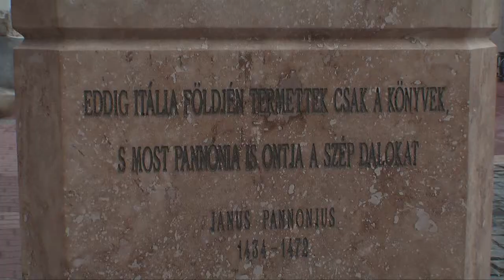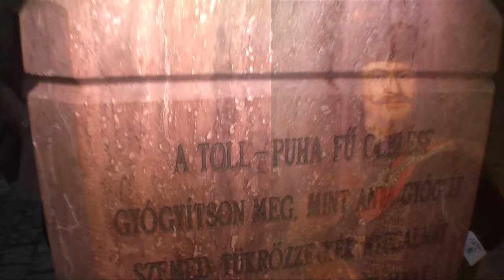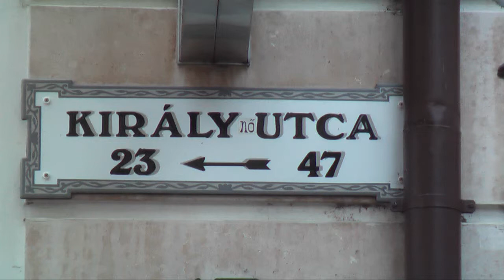Pécsi írottkővek: régi városkapuk a belvárosban | IfiTV HD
Pécsi írottkővek: régi városkapuk a belvárosban.

Szerkesztő: Hetrich Anna
Operatőr és kreatív vágó: Földesi Mihály Tamás